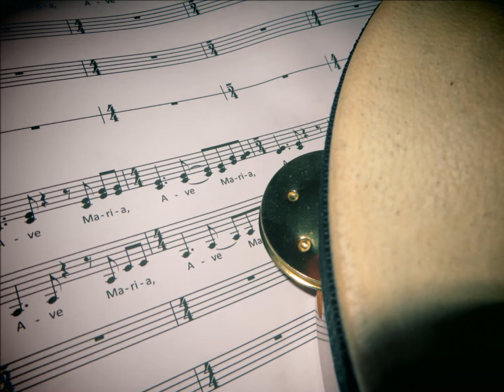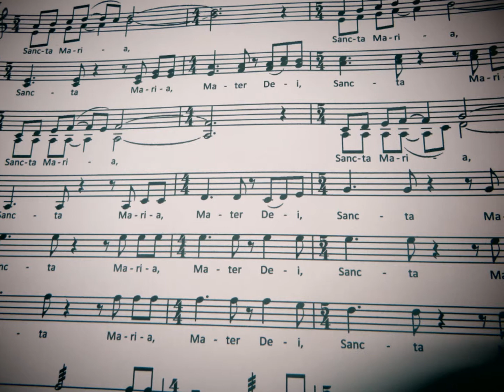Ave Maria, Cheryl Camm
A lively choral fanfare for SATB choir with tambourine.